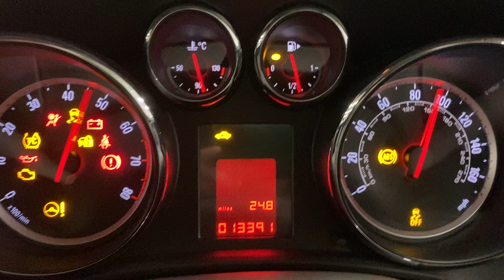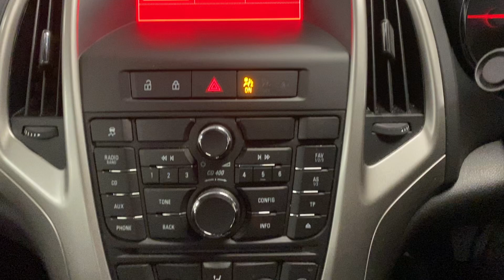Vauxhall Astra 1.6 16v Limited Edition Euro 5 5dr